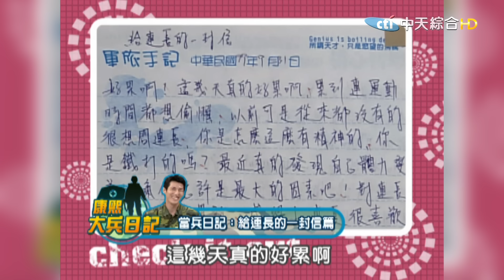【ㄎㄧㄤ精彩 1206】娘娘來了!! 原來都是好姐妹啊!!